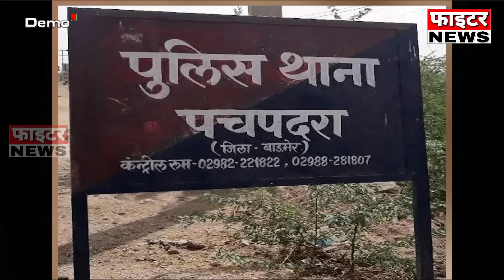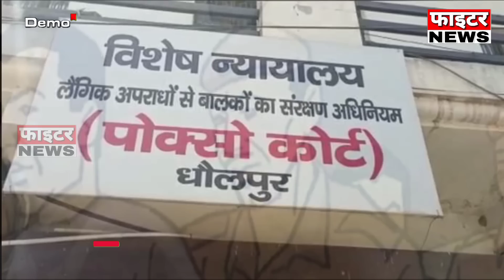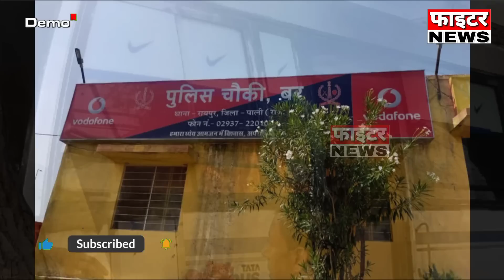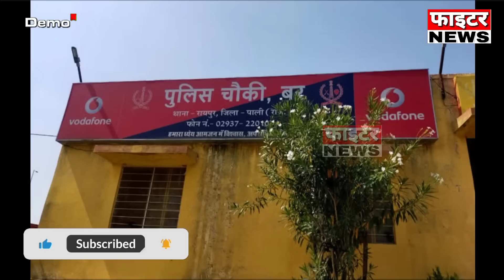11 फरवरी : राजस्थान की शाम 4:15 बजे की 10 बड़ी खबरें। Fighter News